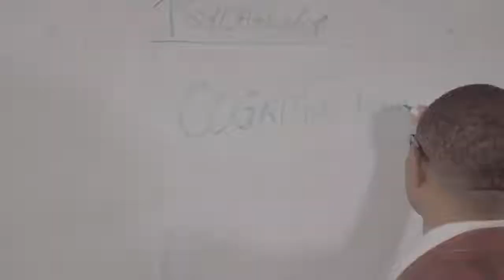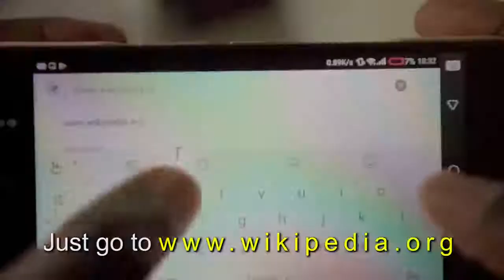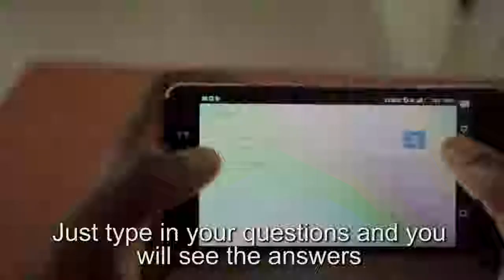Wikipedia Emmanuella goes to school